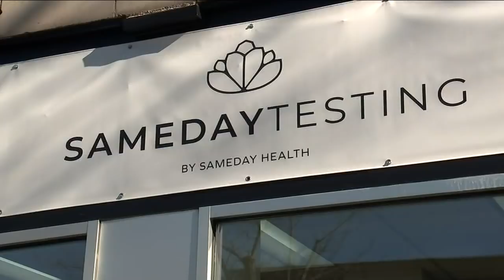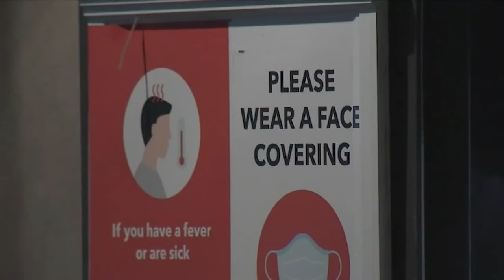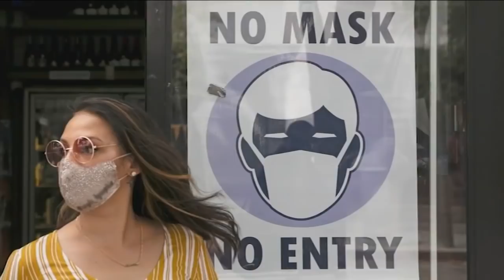What to know about omicron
The omicron variant is leading to a significant surge in COVID-19 cases in the United States and across Europe.

Joe Torres has more on what to know about the symptoms of the omicron variant.

NEW HERE? –